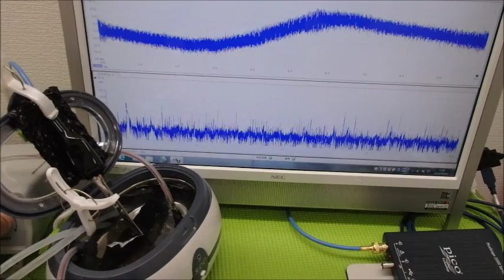超音波の非線形現象をコントロールする技術 ultrasonic-labo